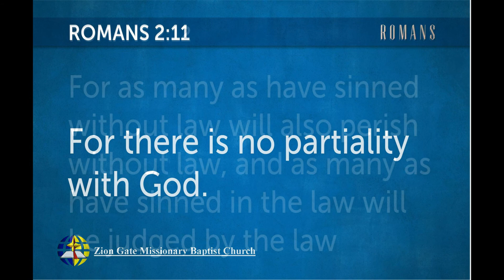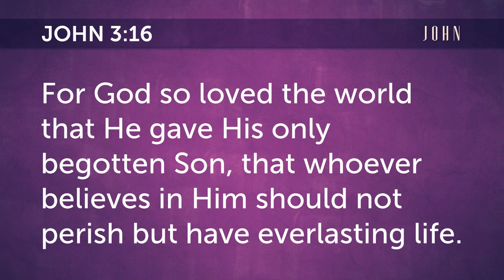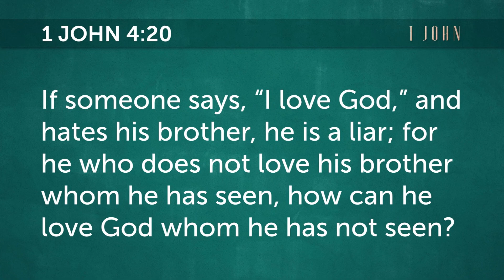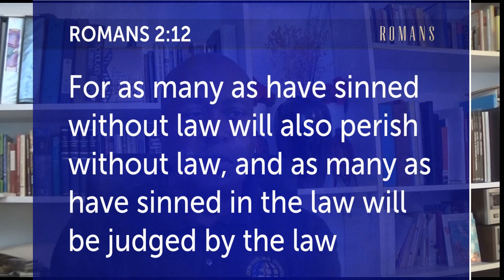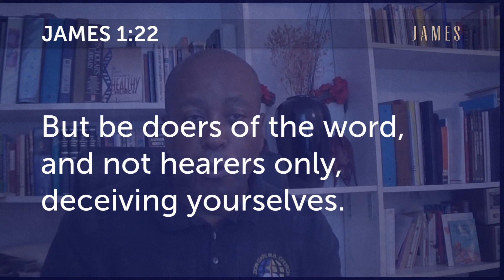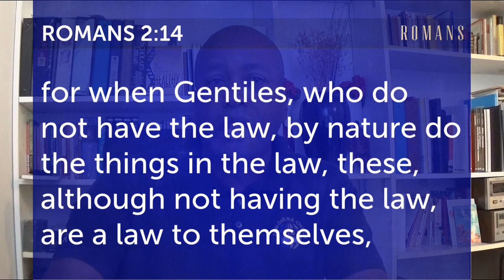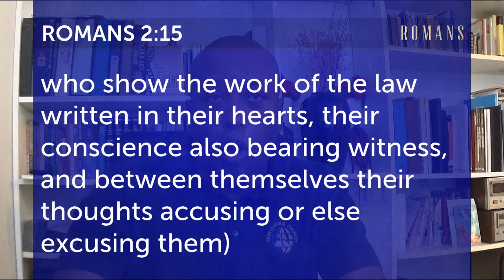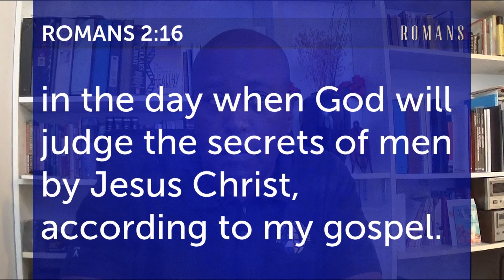BIBLE STUDY Romans Lesson 7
Weekly Bible Study - September 16, 2020